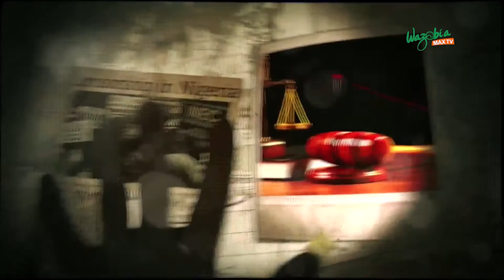Covid-19 Vaccination: We Dey Make Progress So? | Koko Of The Matter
Dr. Frederick Unuigbokhai, joins Ezugwu Chukwudi to review the ongoing Covid-19 vaccination.